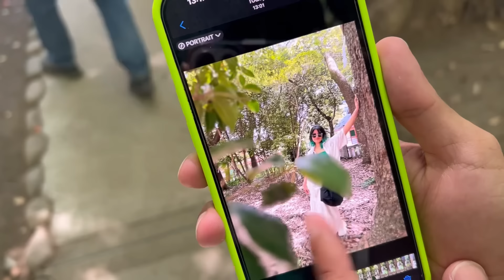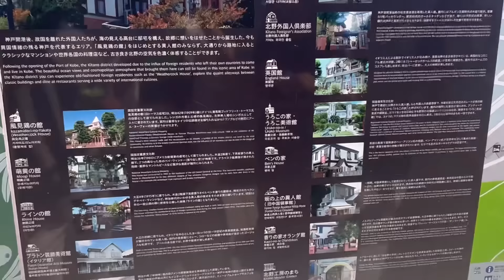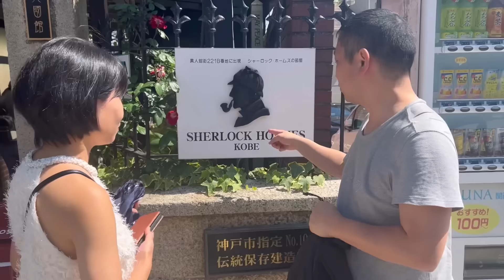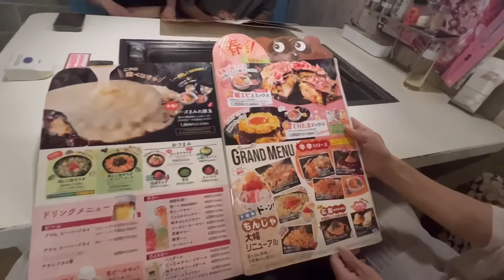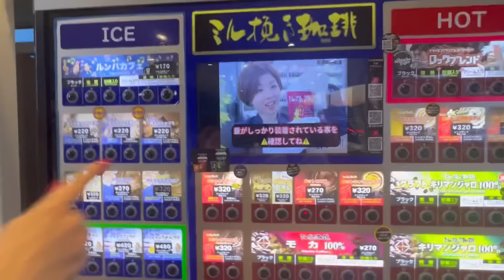ولاگ مسافرت تو ژاپن پارت سوم(قسمت آخر)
لینک ویدئوی آموزش غذای ژاپنی با مامانم 👆🏼